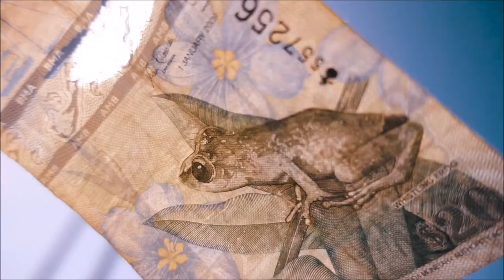Tarkan - Ask Gitti Bizden (Eyup Celik & Ahmet Kilic Remix)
If you are a fan of House music, dance music or club music - you are in the right place.